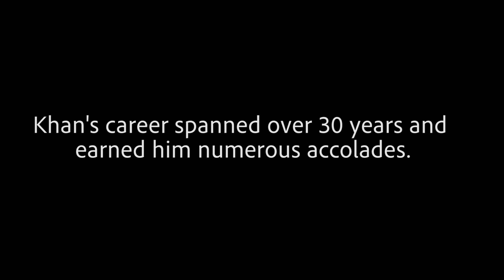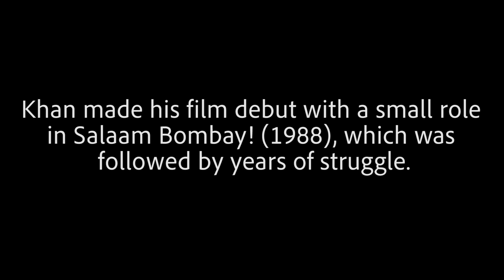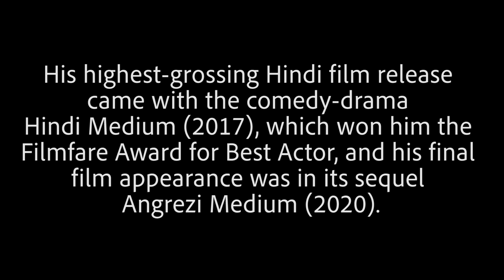REMEMBERING IRRFAN KHAN